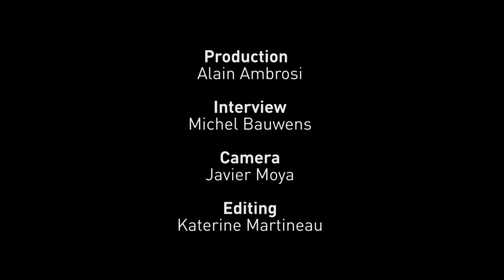Define the Commons - Jaromil Rojo, Netherlands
A definition of the "Commons" proposed by Jaromil Rojo, Netherlands, taken from an interview conducted by Michel Bauwens, at the Economics and the Commons Conference  which took place in Berlin from 22 to 24 May 2013.